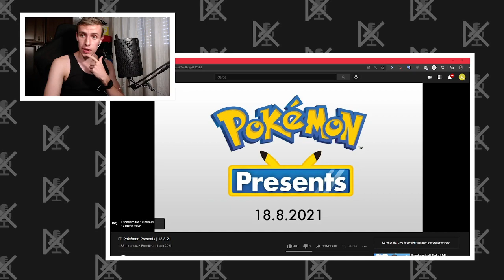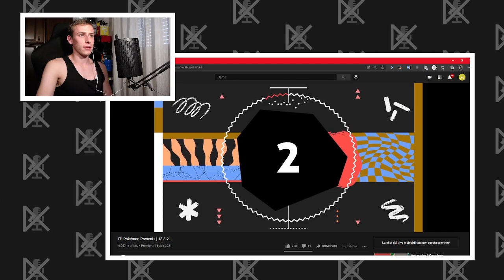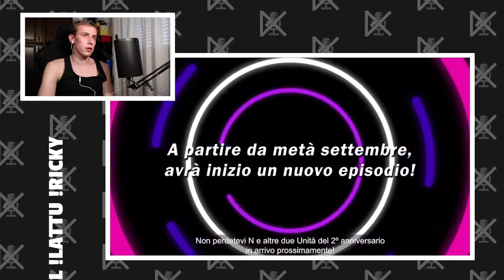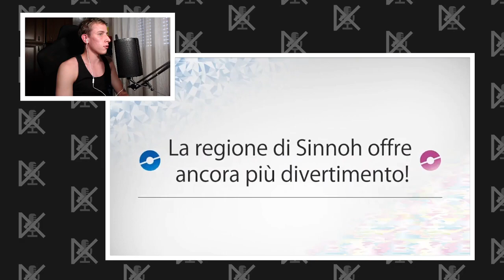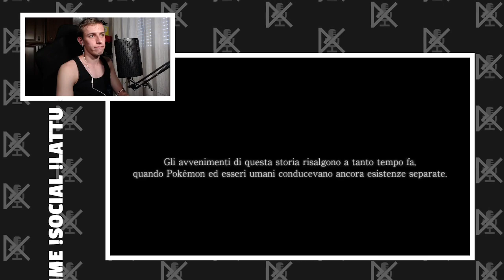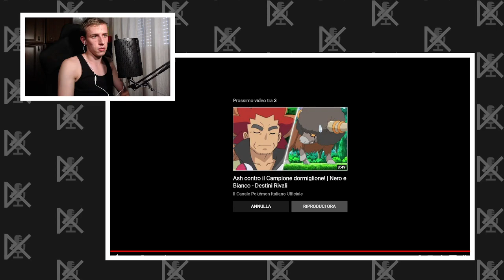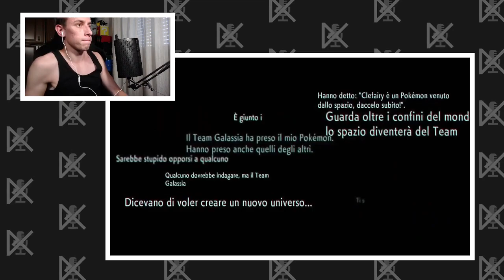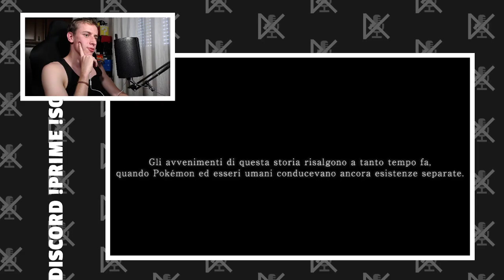SI PUÒ MORIRE IN POKEMON ARCEUS?!?! | POKEMON PRESENTS 12/08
￬ Timestamp ￬

00:00:00 La live sta per iniziare
00:03:09 Predict e chiacchiere
00:15:58 Reaction Pokemon Presents
00:43:31 Considerazioni e Analisi trailer
01:19:09 Grazie per essere passato, testina